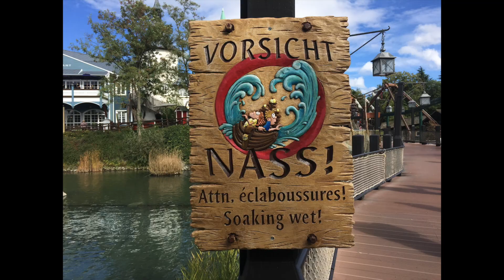😎😎 Lockdown light Fjord Rafting letzter Tag vor der Schließung 01.11.2020 Europa Park Rückblick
H.
😎😎 Lockdown Light Fjord Rafting le dernier jour avant la fermeture 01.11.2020 Revue d'Europa Park